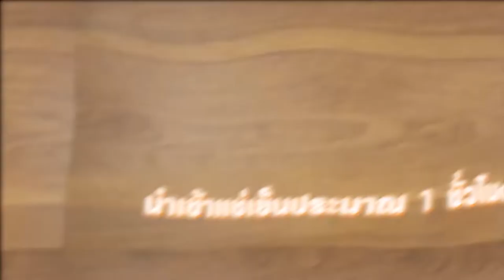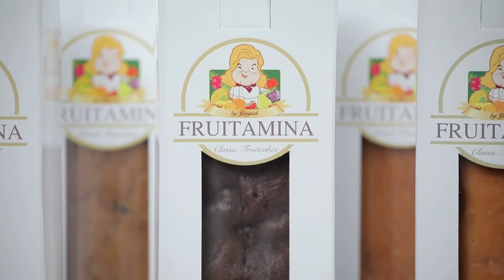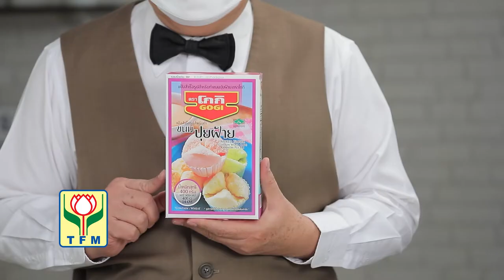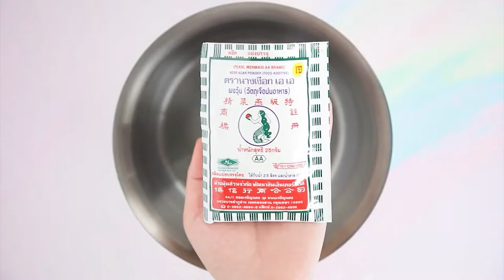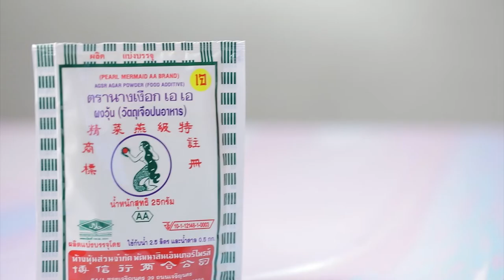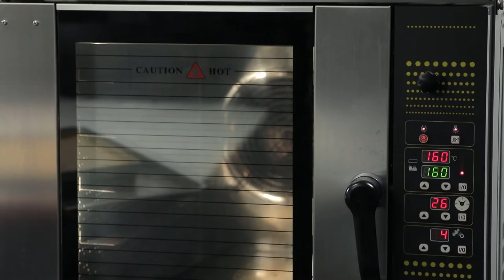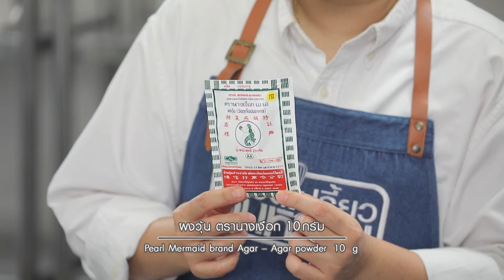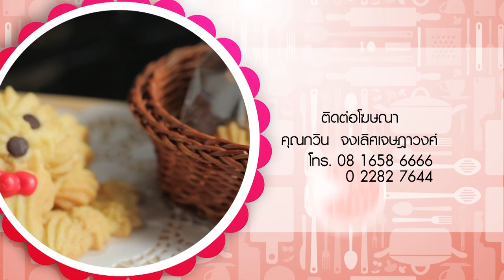รายการ "อดเปรี้ยวกินหวาน" อ.ยิ่งศักดิ์&ครอบครัว ขอเสิร์ฟความอร่อย EP.216 [Full]